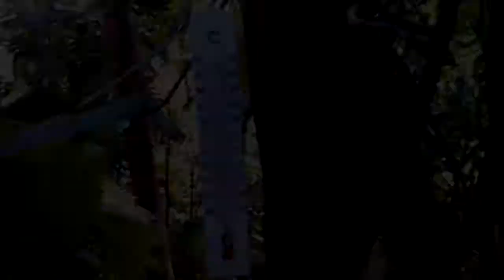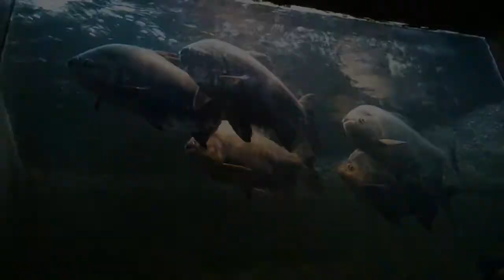Poznańska Palmiarnia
Zdjęcia i filmy wykonane: Sony XPERIA E3

Palmiarnia Poznańska to jeden z najstarszych w Europie ogrodów tego typu. Jej unikalne zbiory to 17 tys. roślin należących do 1100
gatunków. Posiada również  publiczne akwarium, w którym  można oglądać 170 gatunków ryb z różnych stron świata oraz około 40 gatunków roślin wodnych.